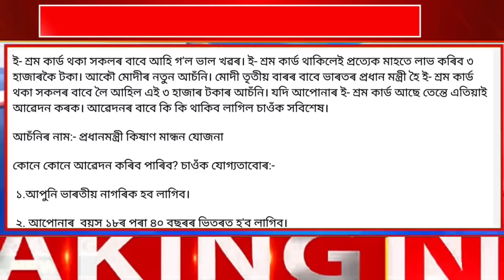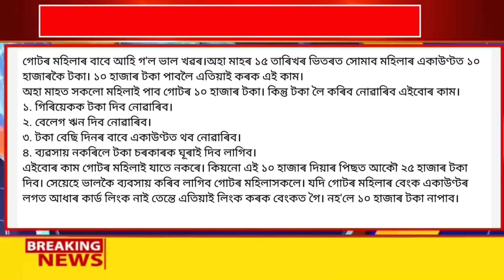Assamese Breaking News Today 08 December, SHG 10000 Payment Release, Ration Card Big Update, E Shram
Assamese Breaking News Today 08 December, Self Help Group Payment 10000, PM Kisan 6000,E Shram Card
Assamese News Today 08 December, SHG ₹-10,000, Ration Card ₹-15000, PMFBY ₹-7000, SHG Payment, MMUA
Assamese News Today 08 December, Just Announced SHG 10,000 Payment With 12 New Schemes, SHG Payment

Orunodoi Payment
PM Vishwakarma Yojona
PM Aayushman Bandhan Yojana
Assamese News
2024 New Asoni
2024 orunodoi list
 toilet Apply
orunodoi toilet Apply
self Help Group interview
SHG New Update
SHG Payment Date
Ration Card Online Apply
08 December Assamese News Today
08 December News
MMUA Payment Date
MMUA UPI
Govt Bicycle
PM Kisan 19th Installment
PM Kisan
PMFBY Payment
Ration Card Payment
Orunodoi Payment
SHG Payment Release Date

   District - Goalpara